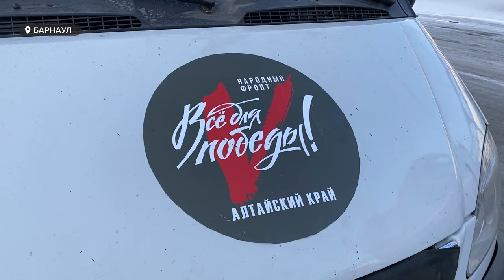Из Барнаула отправили ценный груз для мобилизованных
На передовую из Барнаула сегодня отправили первый в этом году груз для омских мобилизованных и сибирских подразделений разведки. Груз дорогостоящий – порядка 10 миллионов рублей. Собирали его всем миром - Народный фронт, волонтерское движение «Разведка Сибирь», Совет поддержки воинских частей и компания «Союз».